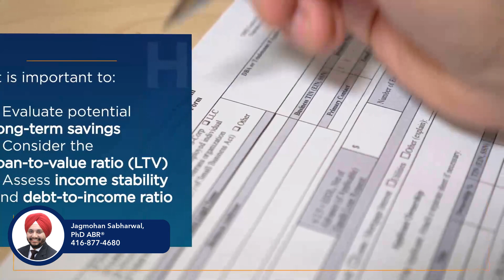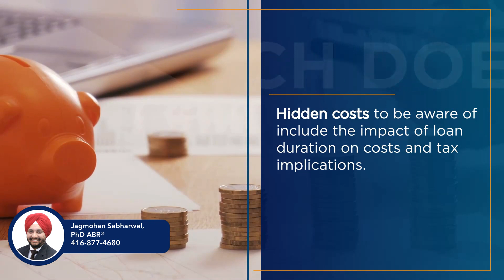How Much Does It Cost to Refinance a Mortgage?